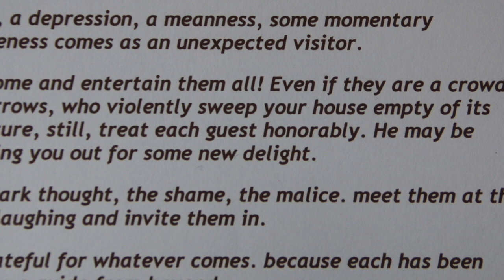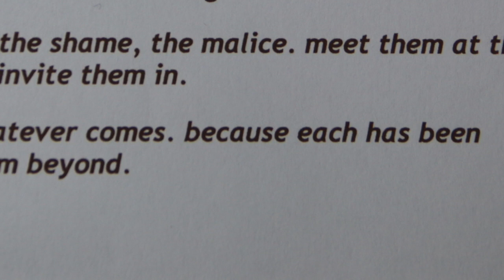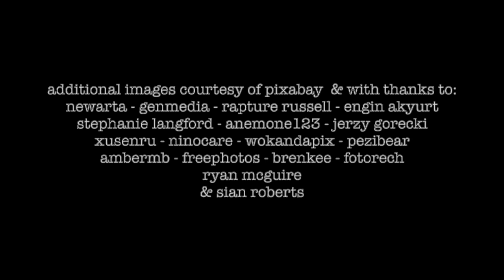Working With Our Fears - Part One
In this, the first of the series broadcast from Spain on 8th April 2020, Nalanie talks about how Yoga and Meditation can help you to overcome your fears and anxieties especially during the lockdown caused by the COVID-19 pandemic.